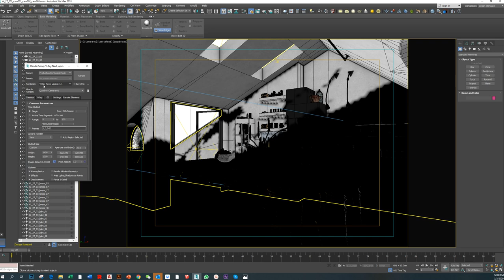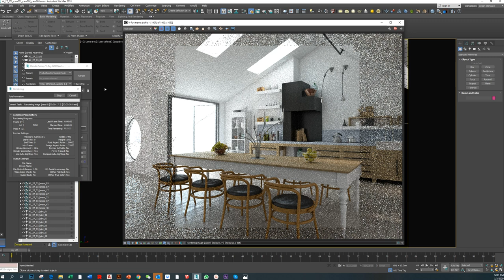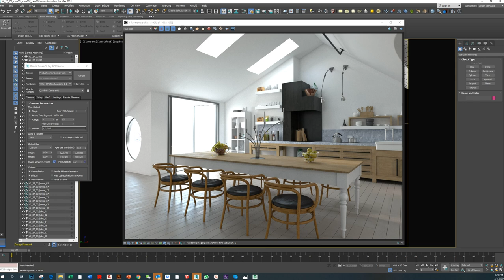Vray rendering this amazing dining area using 3ds max on dell airora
Vray rendering this amazing dining area using 3ds max on dell airora, the world of interiors is becoming blurred between real and 3D thanks to such impressive software.